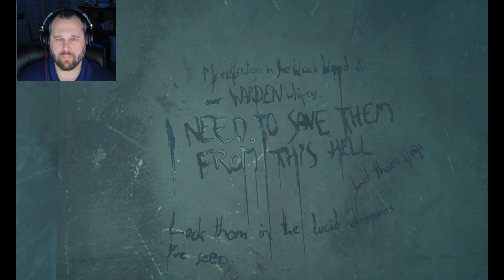I Need A Cortex Chip - Soma 7 [Rusty Plays]